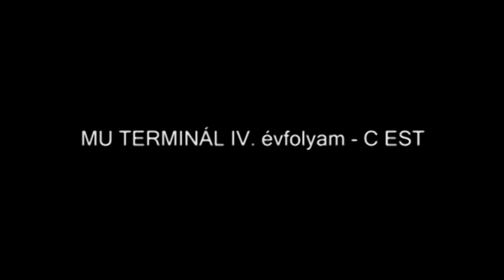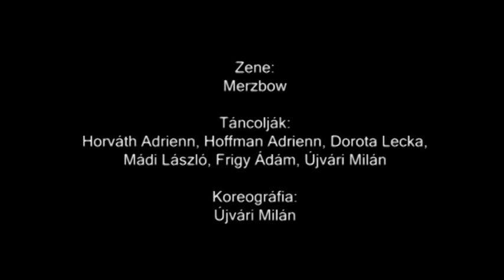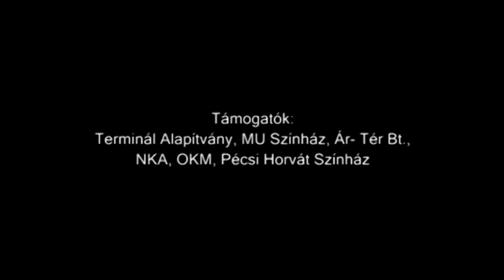MU TERMINÁL - Cím nélkül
contemporary dance